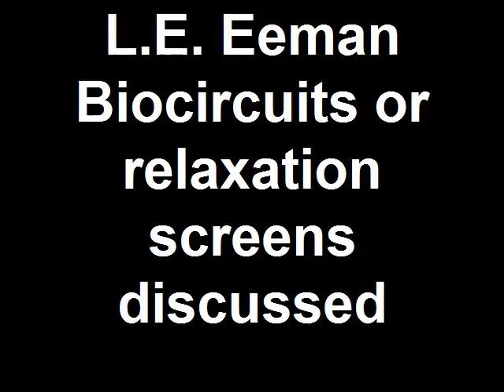L E Eeman Biocircuits or relaxation screens discussed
Unwind and recharge with the powerful benefits of L.E. Eeman Biocircuits and relaxation screens, explored in this captivating film set against the stunning backdrop of the Kuban River in southern Russia. Join us as we delve into the fascinating world of energy medicine and discover how these cutting-edge technologies can transform your health and wellbeing. L E Eeman Biocircuits or relaxation screens discussed Filmed at the Kuban River in the deep south of Russia.